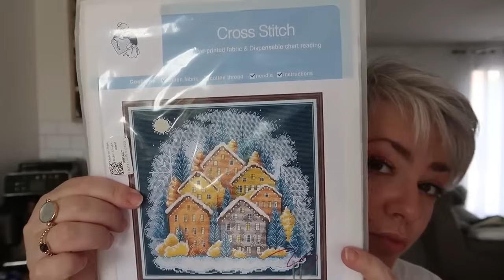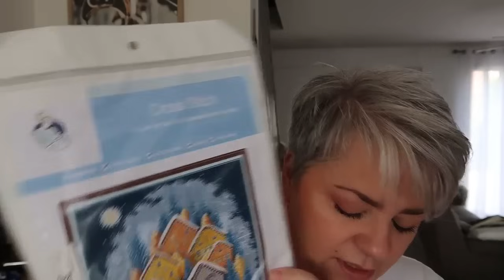VLOG # 113 :Inventaire déco Automne, My muesli ,Vipcrossstich ,Portable foutu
✘  𝓒𝓸𝓭𝓮𝓼 𝓟𝓻𝓸𝓶𝓸𝓼 ✘
-10% sur l'eshop code VAL_ESHOP